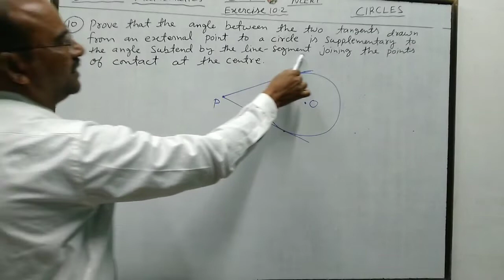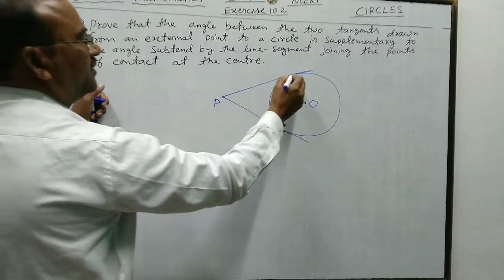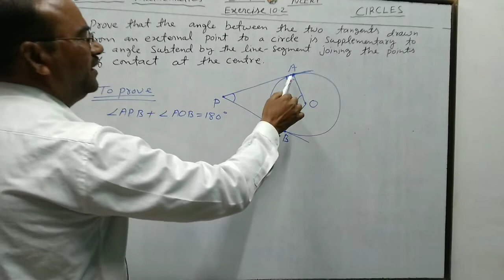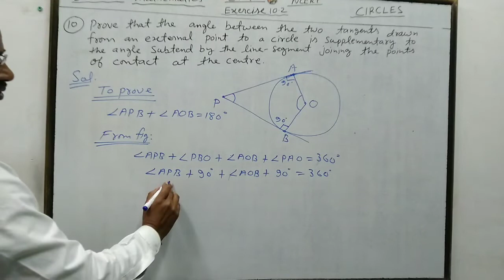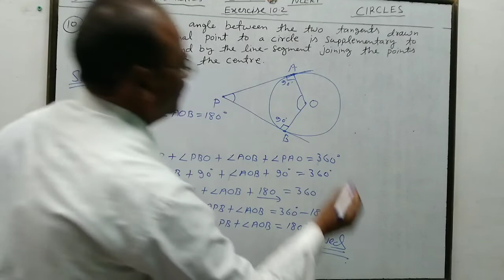math class 10 chapter 10 exercise 10.2 Q10